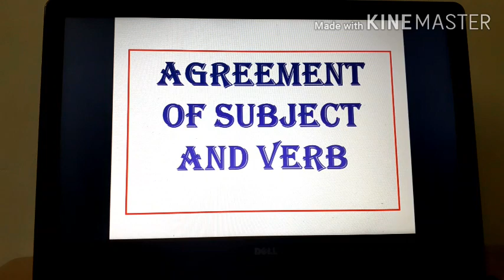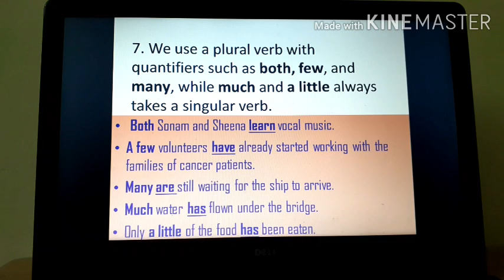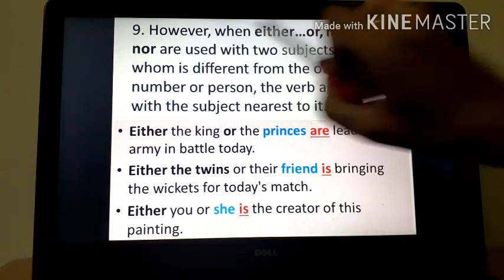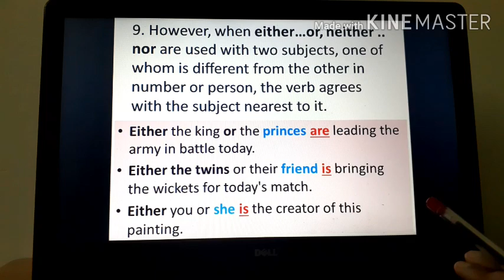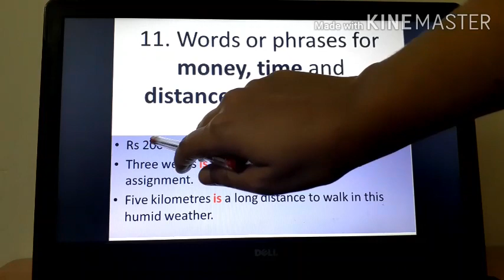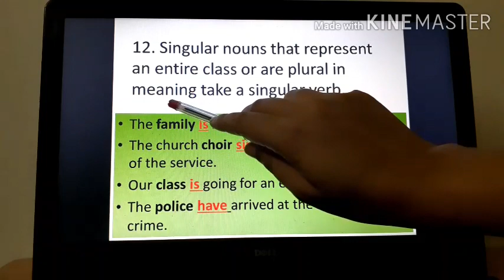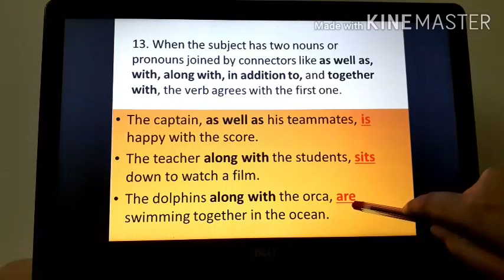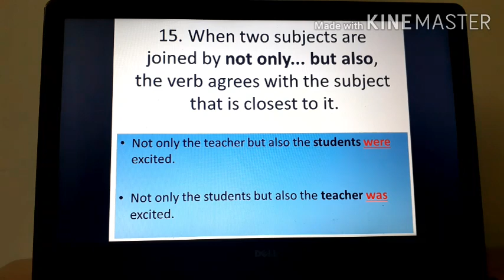Subject Verb Agreement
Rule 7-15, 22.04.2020